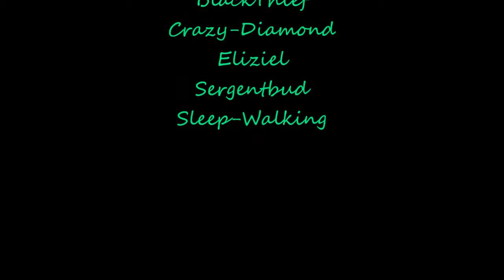THE SECRET WORLD : LAIR BOSS - LOST SARCOMA / SARCOME PERDU